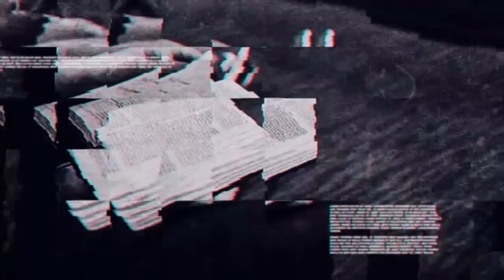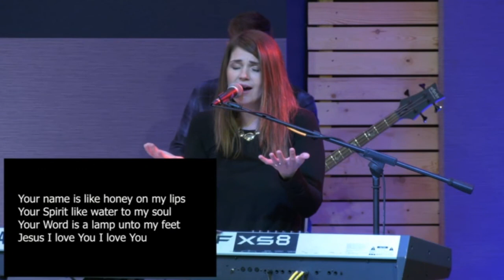Praise your way to Victory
Sunday 10am service On this first day of November 2020!
Pastor Dave Drexler